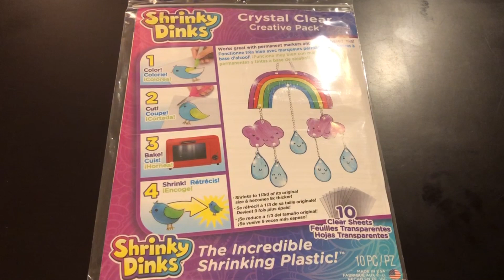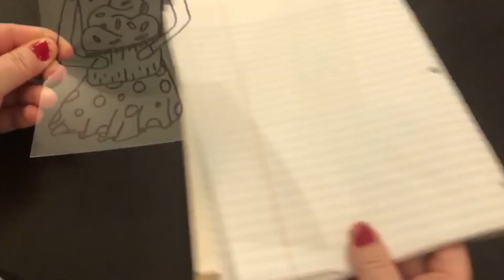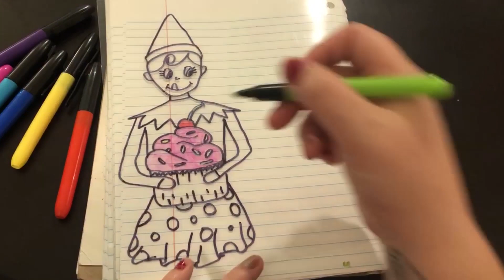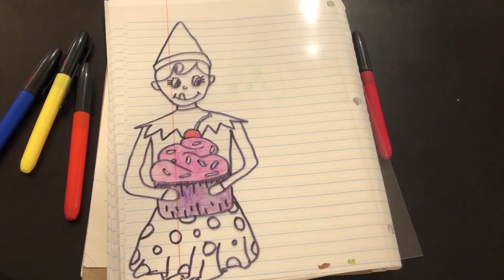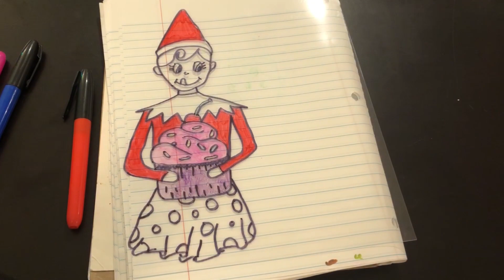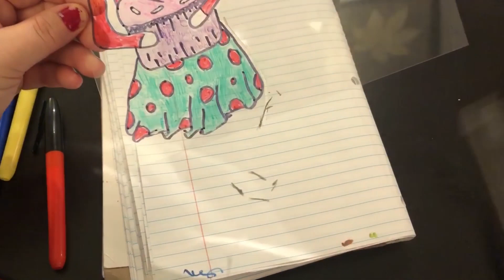Elf pets arctic fox and elf on the shelf shrinky dink pins DIY